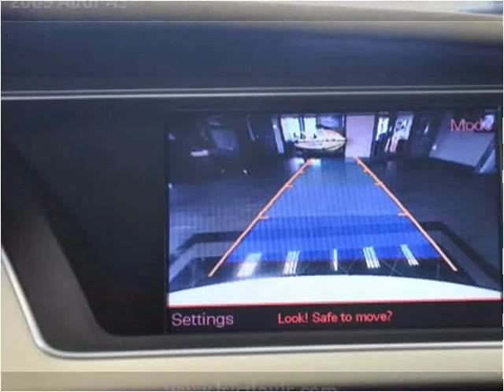2009 Audi A5 Used Cars St. Louis MO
This 2009 Audi A5 is available from Luxury Sports & Imports.